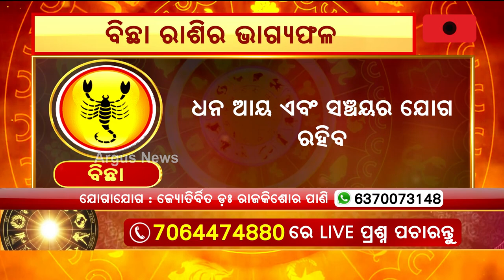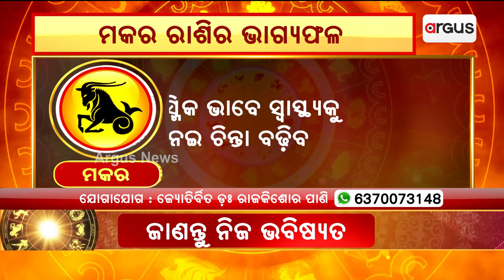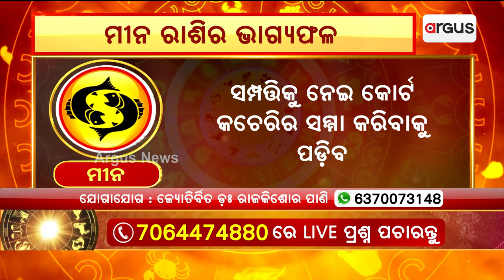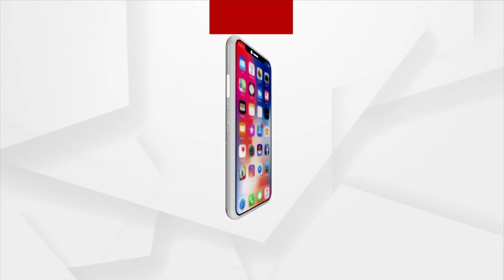23rd September Horoscope | Libra To Pisces Astrology Prediction | Argus News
23rd September Horoscope | Libra To Pisces Astrology Prediction | Argus News